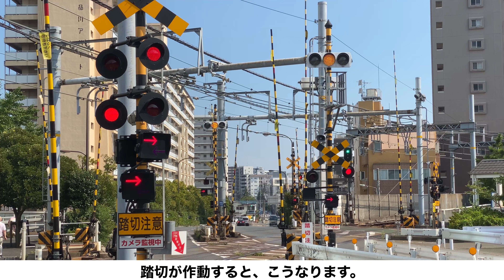京急 品川第一踏切に行ってみた！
京浜急行電鉄で一番有名であろう？撮影ポイントにて、列車を見てきました！
とにかく、踏切が鳴り続けて開かずの踏切となっています。
いろんな種類の列車が見られるのは、凄いと思います！